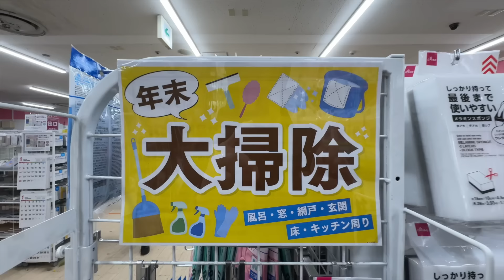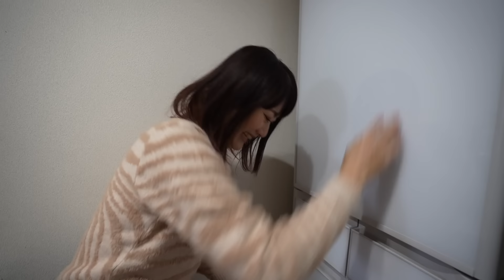Cómo LIMPIAMOS POR 1 DÓLAR EN JAPÓN con estos productos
Llega el fin de año y toca hacer la gran limpieza japonesa. Este año vamos a usar los productos de limpieza más baratos del mercado, ¡por menos de 1 euro o dólar! Las tiendas de 100 yenes te pueden sacar de más de un apuro pero, a veces, puede que esos productos no sean tan eficaces.